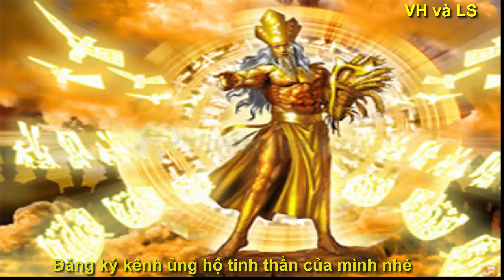Tư tưởng toàn dân đánh giặc của các triều đại phong kiến Việt Nam -Kể chuyện lịch sử Việt Nam 41